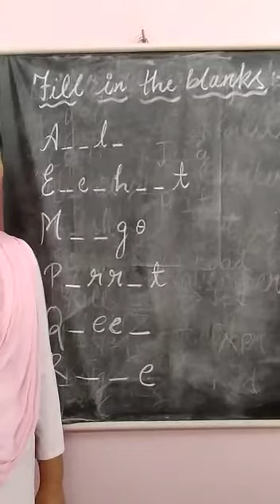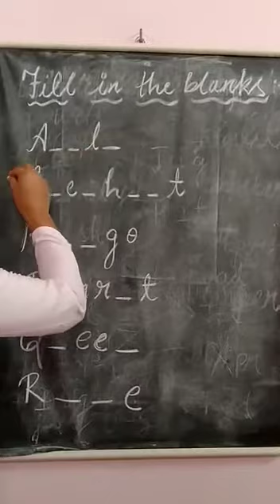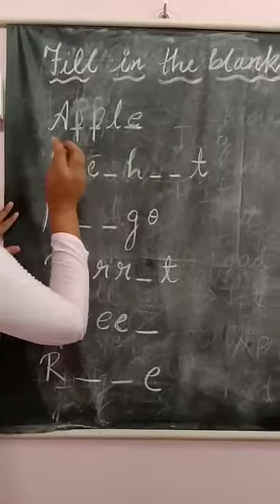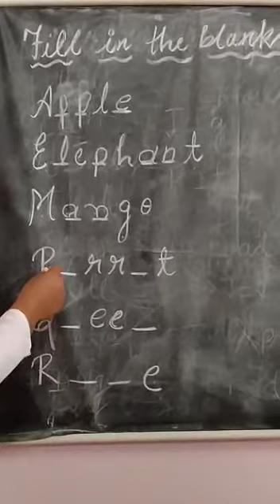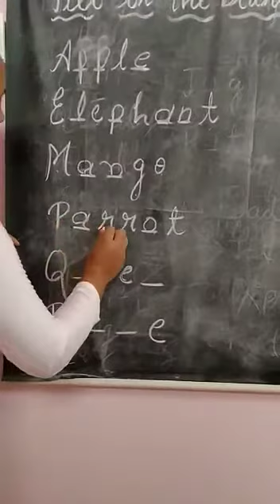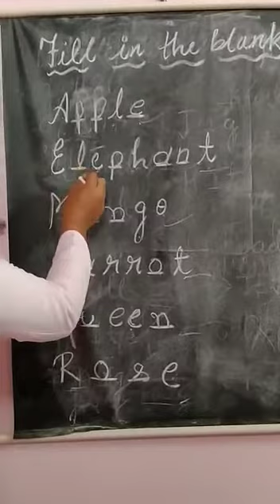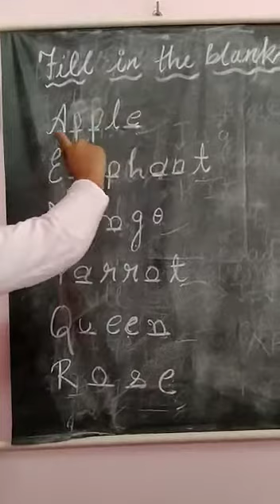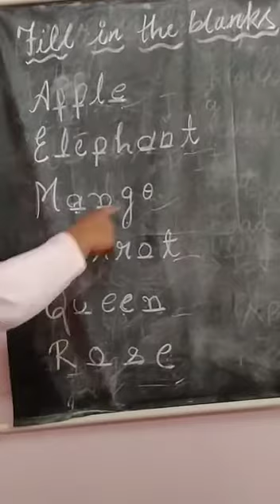1 July 2021(LKG-ENGLISH)